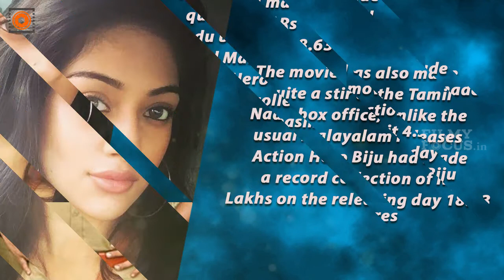Action Hero Biju Malayalam Movie 25 Days Collection Report || Malayalam Focus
Action Hero Biju, the recently released Nivin Pauly starrer, has completed 25 days at the releasing centres. Despite the initial negative reviews, Action Hero Biju is doing extremely well at the box office.  The movie has earned 12 Crores from the Kerala Box
Office when it completes the 25th day of release. Interestingly, the movie has crossed 1 Crores from the multiplexes of Ernakulam
district alone.